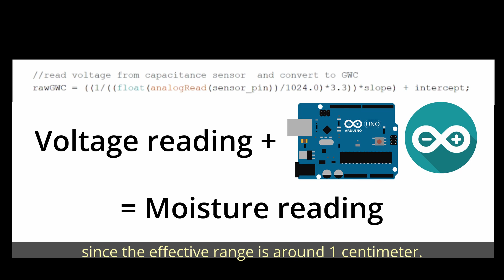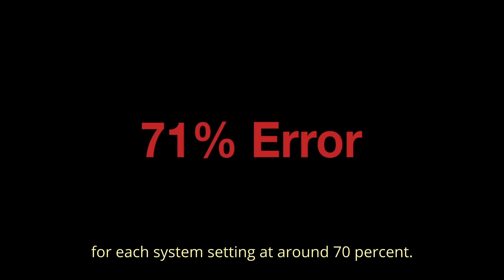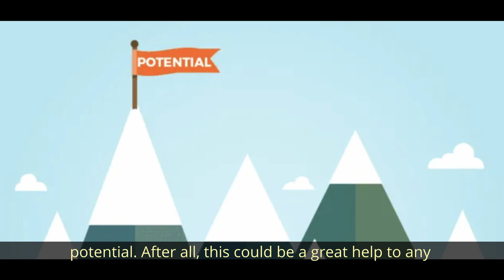S095 Development and evaluation of a smart irrigation system | KLESF International Challenge 2022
Number: S095
Title of Project: Development and evaluation of a smart irrigation system using capacitive soil moisture sensors and Arduino
Name of participant #1: Jeannel E. Damian
Name of participant #2: Jerald Benjamin T. Segarra
Name of participant #3: Filbert Joseph A. Ubanos
Name of School: Philippine Science High School Main Campus
Project theme: Sustainable Cities and Communities (SDG 11)
Category: Secondary school (13 - 18 years old).

Abstract of Project:
Agriculture is an important industry for the Philippines, providing a stable food supply and economic development through trade. However, improper maintenance and care often causes failure in plants, along with the fluctuating climates in the Philippines causing inefficient growth. This study aimed to develop a moisture-based plant care system based on Arduino that provides accurate readings of the soil moisture and irrigates the optimal water needed for plants. Automated irrigation will allow for more efficient and cost-effective ways to sustain crops. The system irrigates depending on readings from a capacitive soil moisture sensor, measuring the soil’s gravimetric water content, and has three interchangeable modes to account for the plant’s growth. Arduino and capacitive sensors were chosen due to their affordability, accessibility, and minimal maintenance. Each irrigation setting of the system was tested with three pots each and the accuracy of the sensor readings were calculated once the system stopped irrigating. The results show a developed system, which has interchangeable modes that correspond to water level requirements, that stops the irrigation when moisture is already within optimal range. An average of 71.18% sensor reading error. The uneven spread of water from the tubes largely affected this, which might have led to faulty sensor readings and improper irrigation of water. Thus, proper calibration of sensors before usage is suggested. Moreover, the size of the particles may have led to faulty sensor readings, as the varying size led to the sensor being exposed to more air.